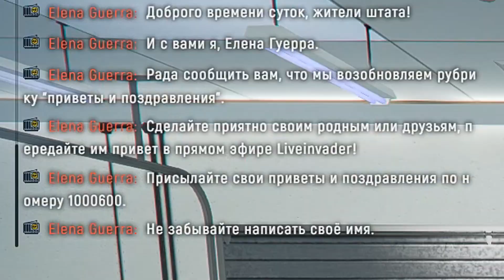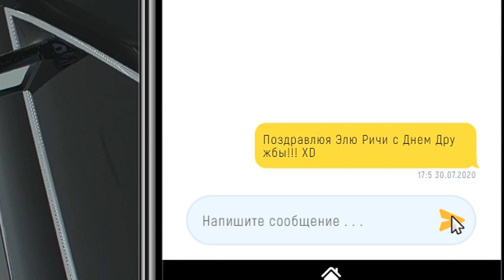ВЕСЬ ГТА 5 РП ЗА 8 МИНУТ - Короче Говоря ГТА 5 ОНЛАЙН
ВЕСЬ ГТА 5 РП ЗА 8 МИНУТ - Короче Говоря ГТА 5 ОНЛАЙН - GTA 5 GRAND RP

Формат в духе ''Мысли Блэка'' Если Вам интересен данный формат, и Вы хотите видеть видео в подобном формате, обязательно пишите это в комментариях. События которые происходили с нами на протяжении нескольких часов, были сжаты в 9 минутное видео. Видео не постанова, все события случайны и происходили в GTA RP на сервере ГРАНД РП ГТА 5. Короче говоря, GTA 5 в Реальной Жизни :)

GTA 5 GRAND RP - ЭТО РП сервер ГТА 5 РП. (Redage RP)

🔴 GTA 5 RP Сервер GRAND RP - РП Сервер в GTA 5 Online. На РП сервере, каждый человек отыгрывает свою роль. Есть разные профессии, Можно выбрать любую роль. Начать свою карьеру  обыкновенным таксистом, а спустя время стать боссом мафии. Все зависит только от Вас. В игре используется голосовое общение.

ВЕСЬ GTA V: RP ЗА 14 МИНУТ